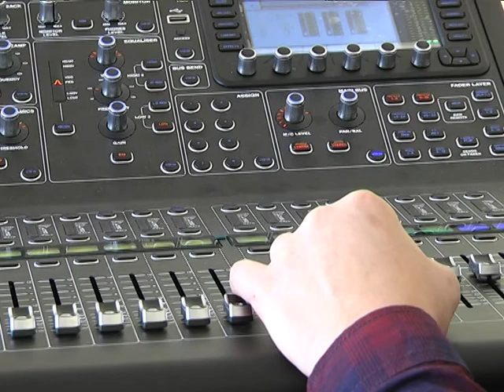2018-02-21 г. Брест. Праздник родного языка «Жывыя вытокі». Новости на Буг-ТВ.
Традиционное ежегодное мероприятие – праздник родного языка «Жывыя вытокі» – состоялось сегодня в Бресте. В программе – областной тур Республиканского конкурса исполнителей белорусской эстрадной песни, презентация фотокаталога, выставка и этнографический концерт-показ костюмов. На торжестве побывала и наша съёмочная группа.